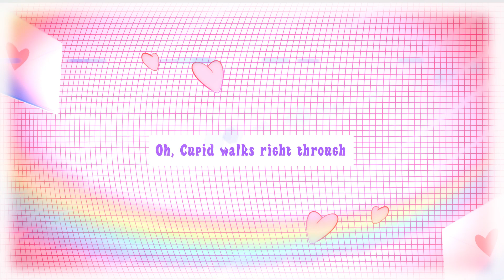From The Start - Good Kid | Rayshii【Cover】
This is song is dedicated to my favourite person in the whole world!!

Vocals by: @Rayshii
Artwork by: @Lukehanley_art
Mix by: @Kryko
Video by: @nyoolamdha